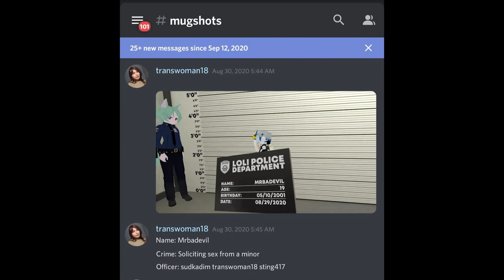SRVRCW3- E-GIRL/LOLI HAD SIMP ARRESTED BY LPD!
Hey do people actually read this? I mean does anybody even watches my channel? Well, you must be cool that's why you are reading this, champ! :)
Hey, since you're here already, wanna increase the size of your PP?